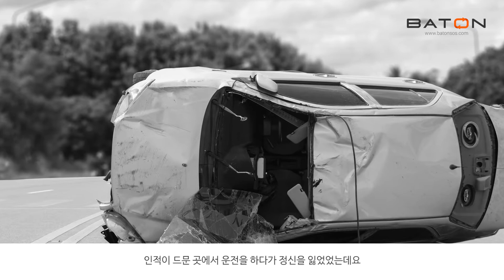바톤 SOS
"내차도 바톤SOS를 장착하면 커넥티드 카!"
첨단 IT시대에 걸맞는 바톤SOS를 차량에 올려놓기만 하면 나와 가족의 안전을 보호하게 됩니다.